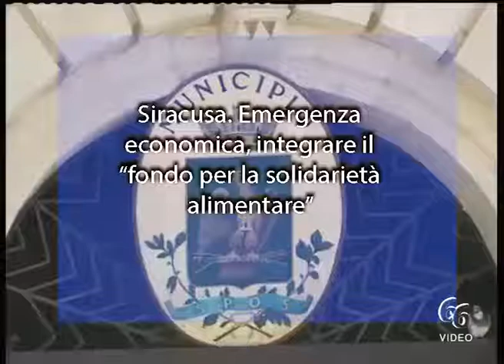Siracusa Emergenza economica, integrare il “fondo per la solidarietà alimentare”